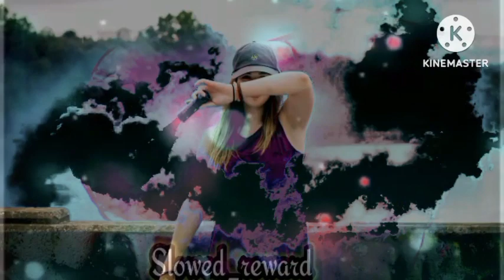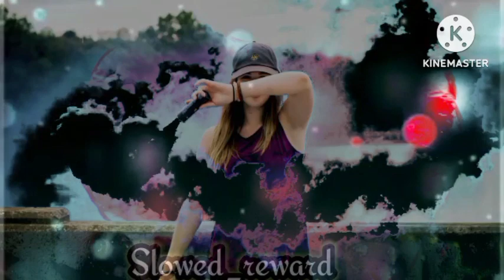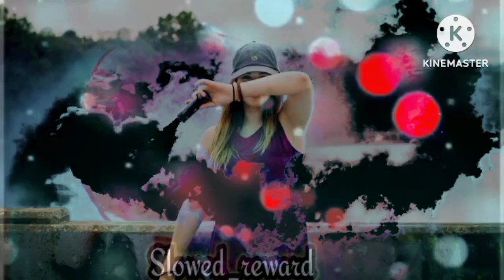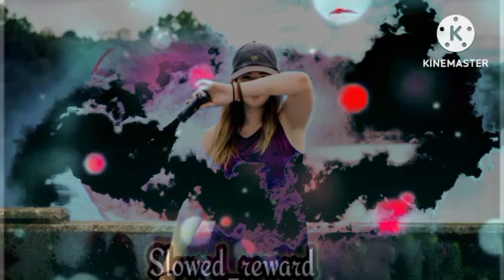Balam_Ji_Man_Pighala Dhihani khesari Lal Yadav new song